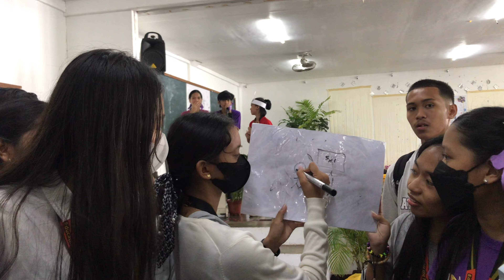NEWTON OLYMPICS WINNER | STEM STRAND | MATH-SCI CULMINATION | MU OROQUIETA